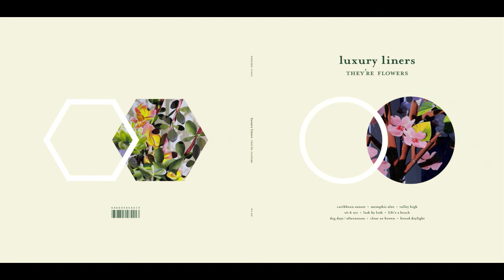Luxury Liners - Dog Days / Afternoons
from the western vinyl 2013 full length album They're Flowers